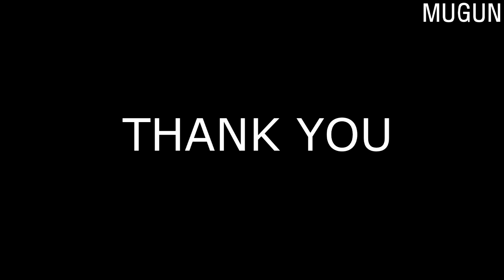백현 (BAEKHYUN) X 로꼬 YOUNG COVER